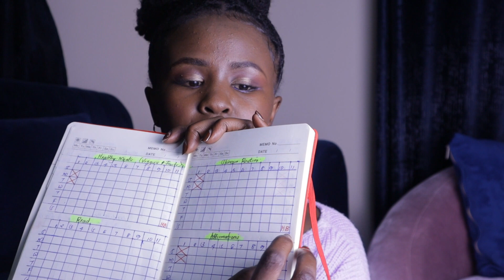75 Soft (Jolissa Edition) ||75-Day Challenge to my 26th Birthday!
Hey guys,

So, I decided to do sth ... my version of the in-between of the 75 Hard and 75 Soft Challenge. When I start this, it is exactly 75 days to my birthday (this intro video was recorded a few days in). I am excited to challenge myself. Are you?

Challenge yourself too, we have half an year to act on those goals we set for ourselves early this year.!